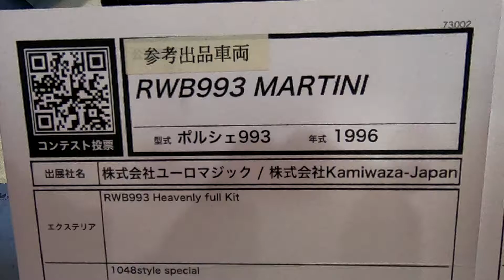【24th OAM 2020】Porsche（ポルシェ）ポルシェ993 RWB993 MARTINIの紹介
Porsche（ポルシェ）ポルシェ993 RWB993 MARTINIの紹介です。